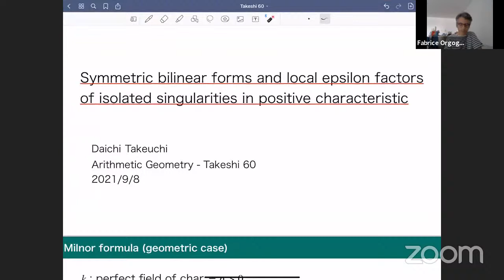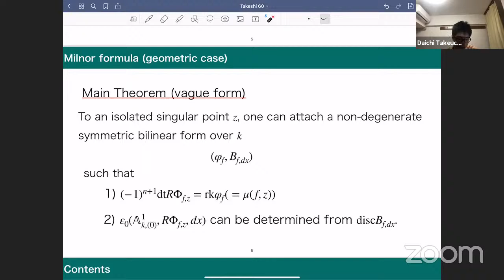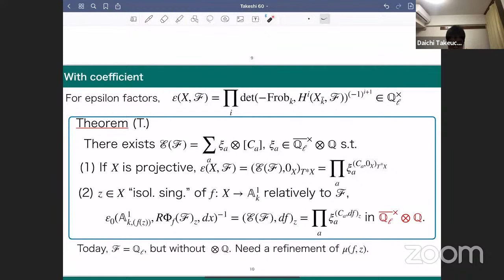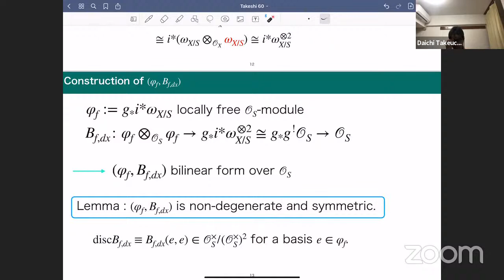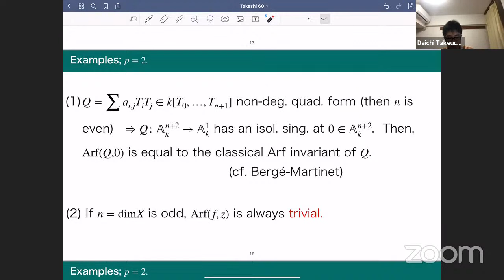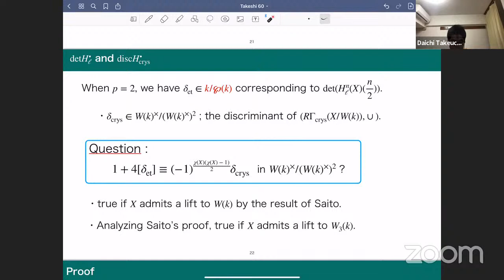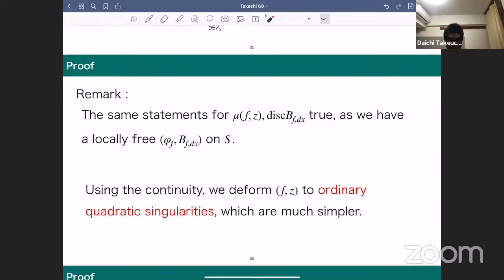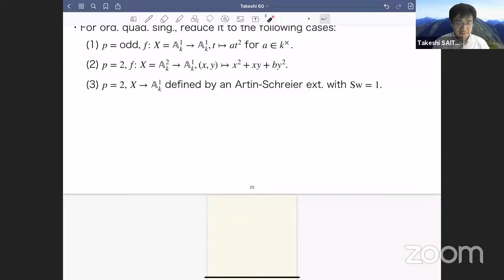Daichi Takeuchi - Symmetric bilinear forms and local epsilon factors of isolated singularities ...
Title : Symmetric bilinear forms and local epsilon factors of isolated singularities in positive characteristic
Abstract : For a function on a smooth variety with an isolated singular point, we have two invariants. One is a non-degenerate symmetric bilinear form (de Rham), and the other is the vanishing cycles complex (étale). In this talk, I will give a formula which expresses the local epsilon factor of the vanishing cycles complex in terms of the bilinear form. In particular, the sign of the local epsilon factor is determined by the discriminant of the bilinear form. This can be regarded as a refinement of Milnor formula in SGA 7, which compares the total dimension of the vanishing cycles and the rank of the bilinear form.